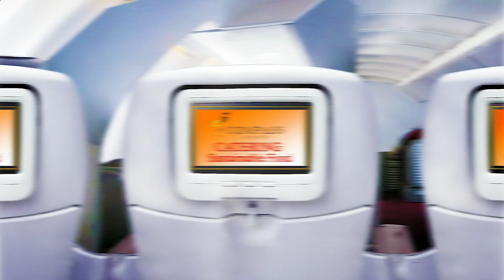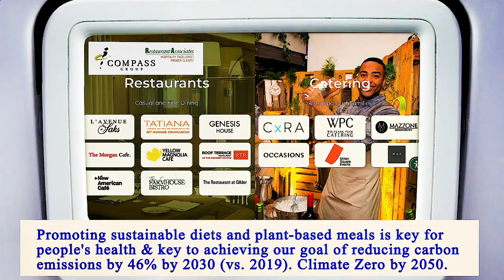Nearest Restaurant to Me Manhattan 10010 NY, New York County, New York, United States